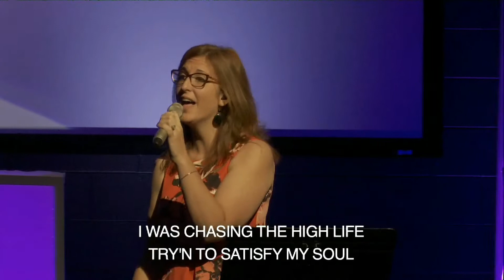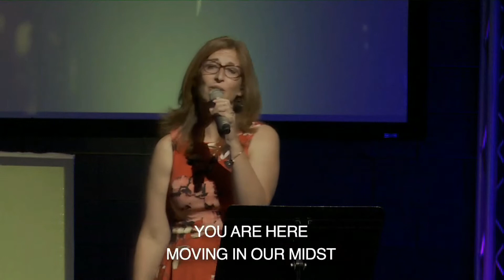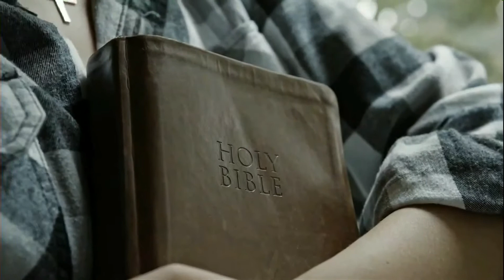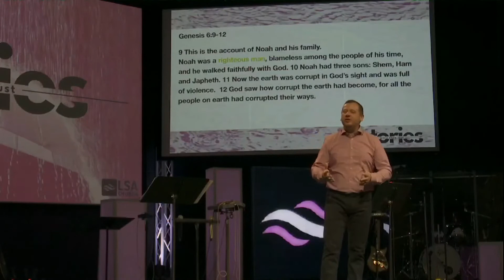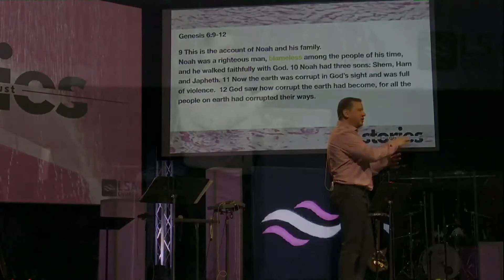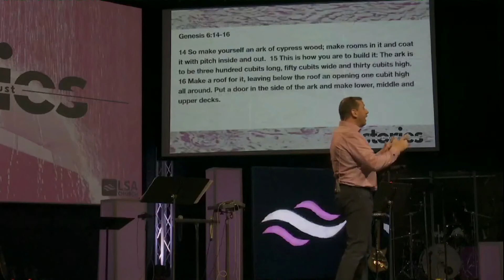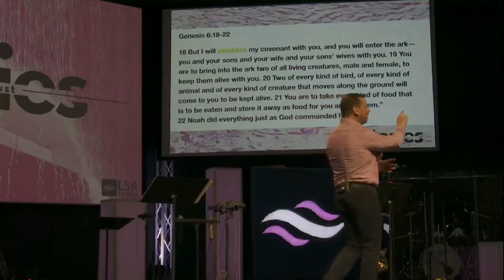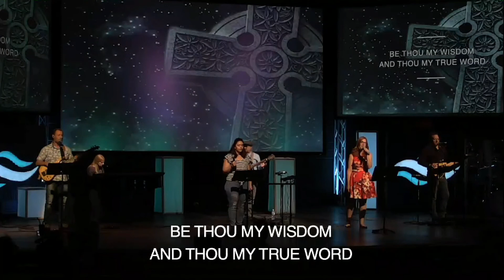Stories - Noah - Pastor Brian McGuffin